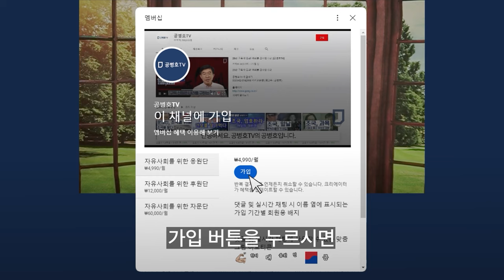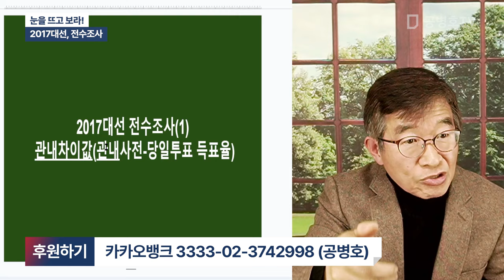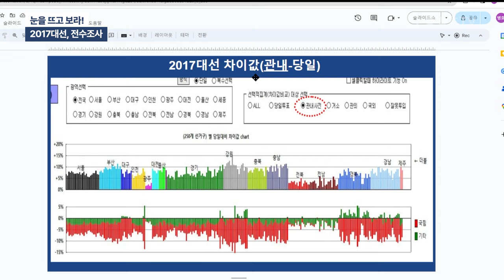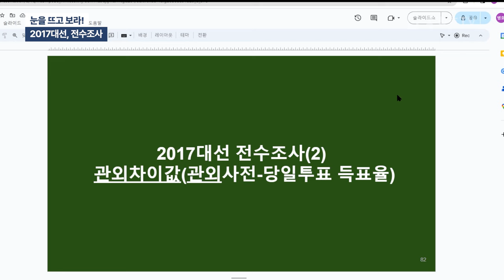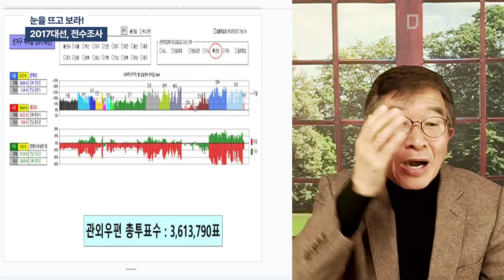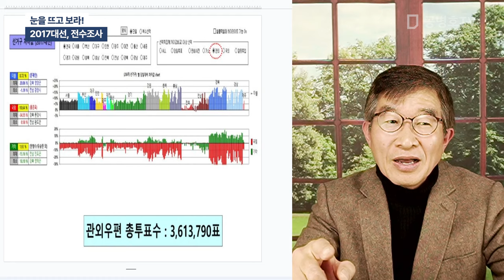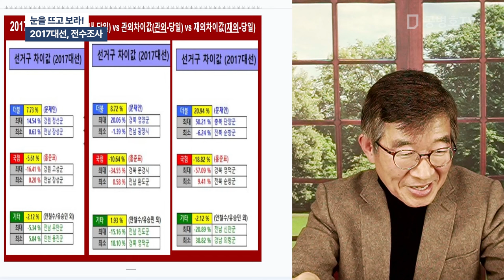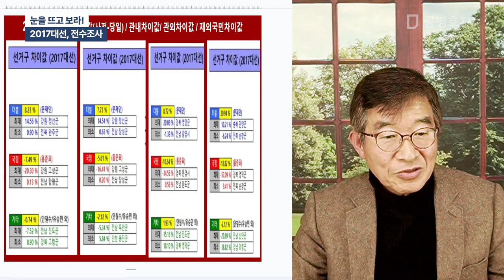눈을 뜨고 보라! / 2017대선, 전수조사 [공병호TV]